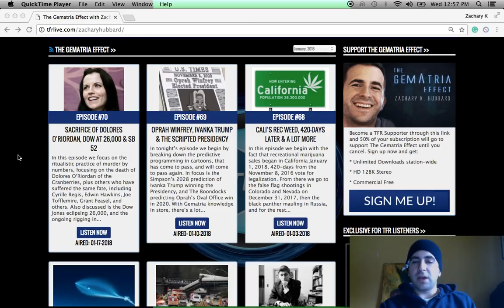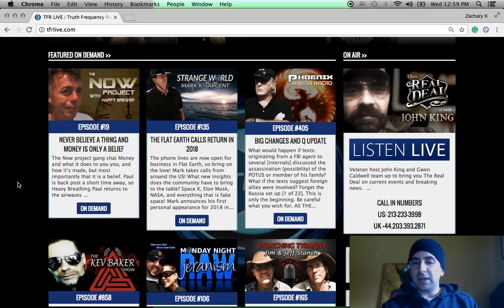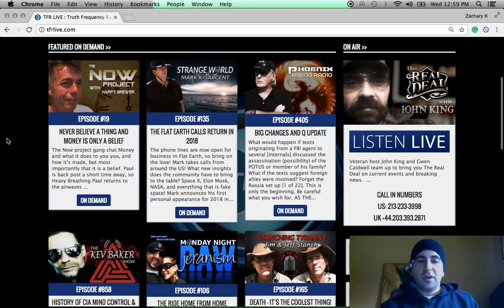TFR Gematria Effect Live TONIGHT, January 24, 2018 +Links to listen (tonight and archived)